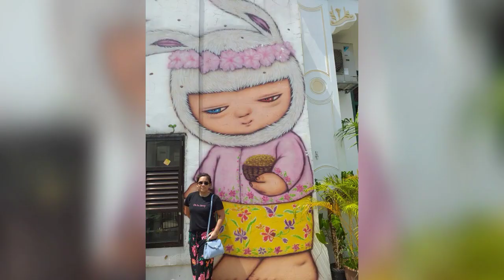Singapore wall crawl street art and doors insta worthy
Hi guys

This place is somewhere in Everton road tanjong pagar anyway mix place not all the same place..i love  street art and murals and i'm on the lookout for it,also in Singapore.Singapore is not the most obvious place  to find street art though,since it is illegal here.Luckily there are locations where it is allowed yeah

Love yeah all